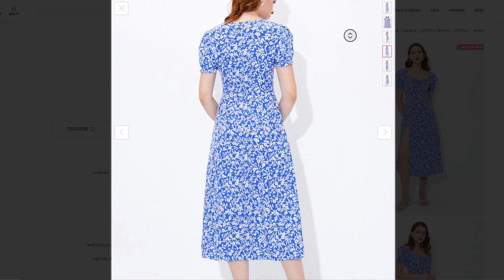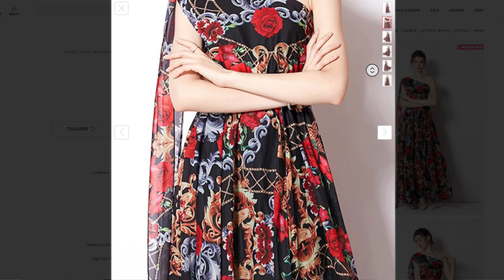Sea Wash Peterpan Collar Pleated Dress & Women Red & Black Floral Printed Dress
1 SASSAFRAS
  Sea Wash Peterpan Collar Pleated Dress

2 STREET 9
  Navy Blue Ruffled Nautical Maxi Dress

3 URBANIC
  Blue Floral A-Line Midi Dress

4 JC Collection
  Women Red & Black Floral Printed One Shoulder Maxi Dress